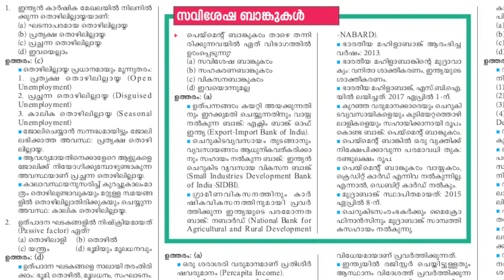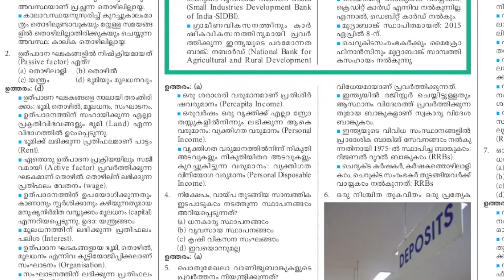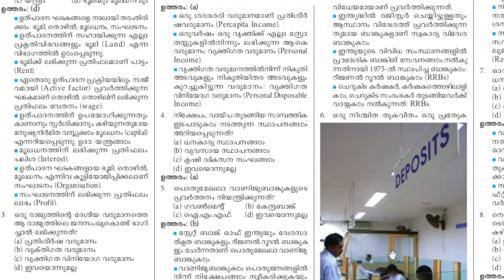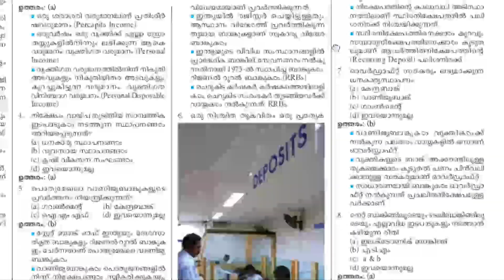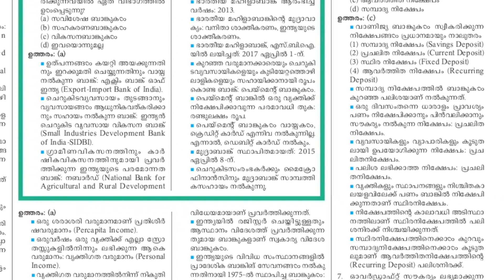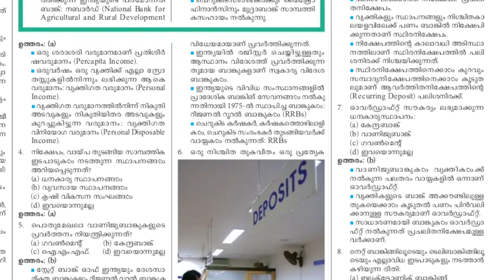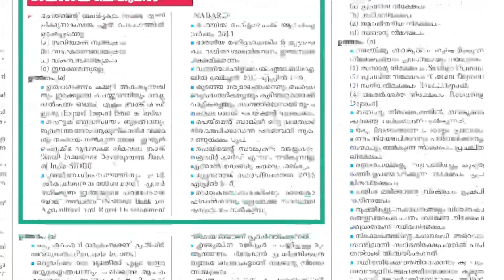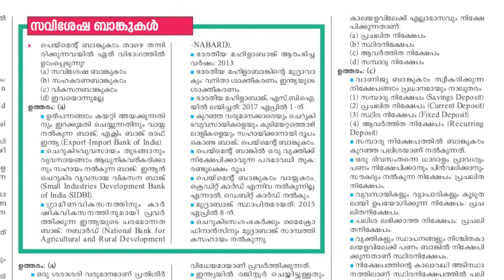ECONOMICS ആവർത്തിക്കുന്ന ചോദ്യങ്ങൾ അനുബന്ധ വിവരങ്ങൾ|പരീക്ഷയ്ക്ക് ഇനിയും ദിവസങ്ങൾ മാത്രം